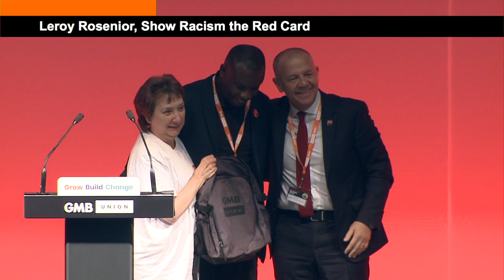Leroy Rosenior MBE speech - GMB Congress 2019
Leroy Rosenior MBE Show Racism the Red Card's Vice President speaks to delegates at the GMB Congress 2019.